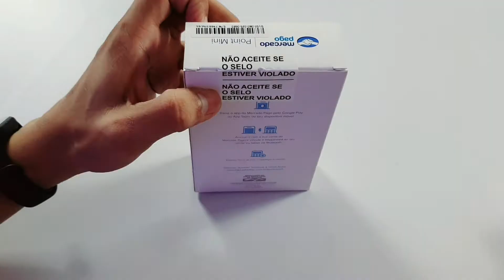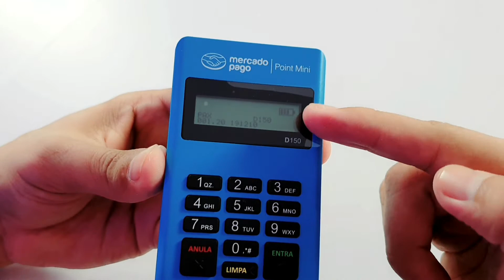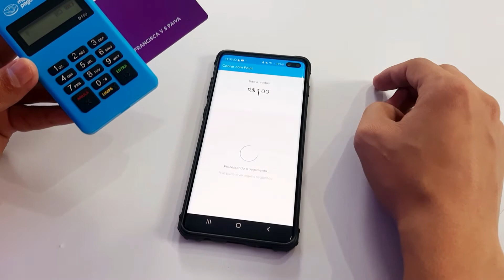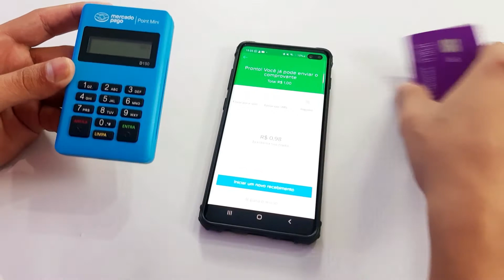POINT MINI MAQUININHA BLUETOOTH DO MERCADO PAGO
★ MEU PIX CASO VOCÊ DESEJE AJUDAR COM ALGUM VALOR: CPF- 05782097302